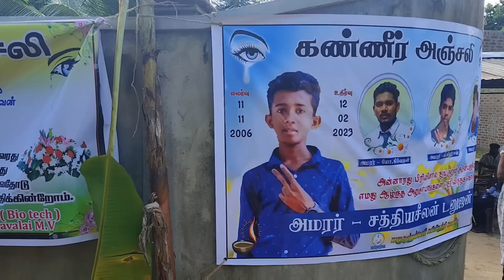விளையாட்டு விபரிதமாகி | நான்கு உயிர்கள் பறிபோனது |ஏற்க முடியாத இழப்பு 😭😭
அச்சு அசலாக பிரியங்காவை போல பாடும் இலங்கை சிறுமி -